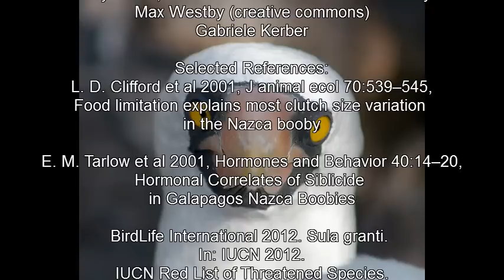Kill your brethren - Siblicide amongst Nazca Boobies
In many bird species, hatlchlings kill their younger siblings if food is scarce. In some species, the older birds always kill the younger - like the Nazca Booby Sula granti.